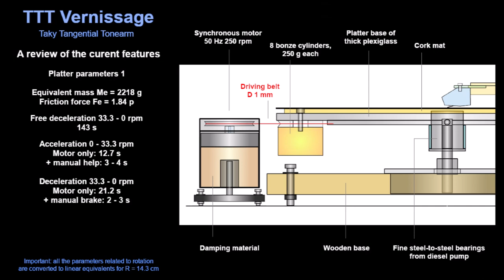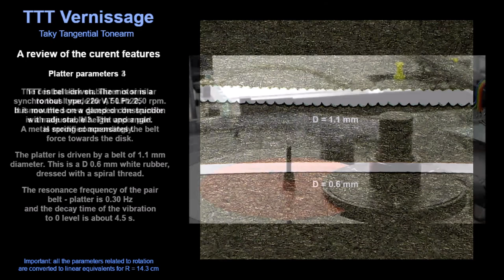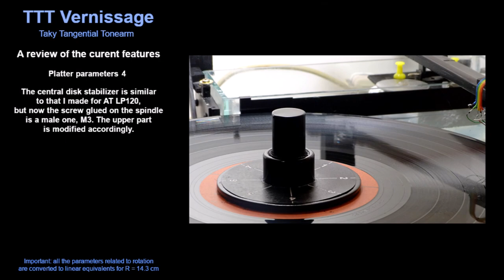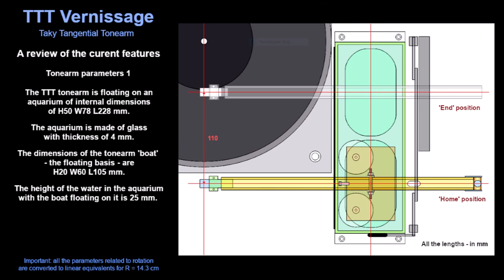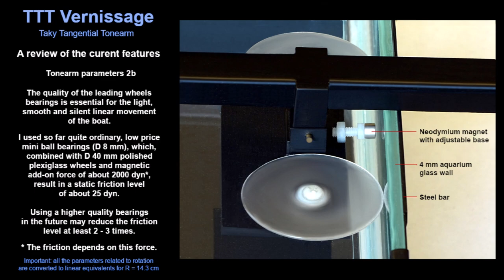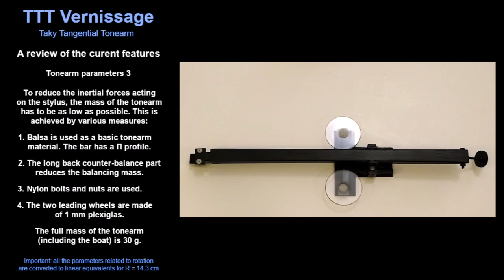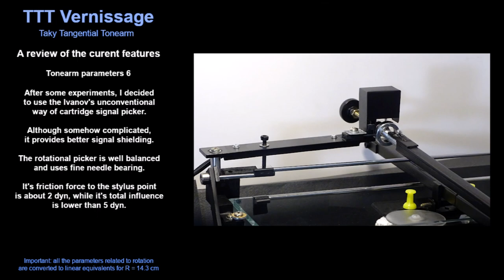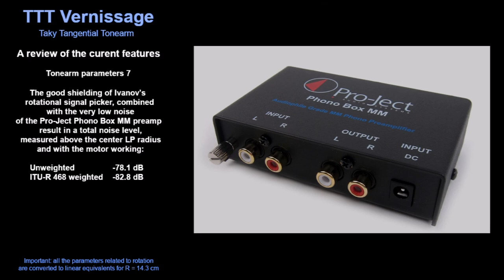TTT Vernissage Final Report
TTT Vernissage
TTT = Taky Tangential Toneam

A number of well proven TTT features:

    Platter
•  Wow: typically within 0.03 - 0,05 %
•  Rumble: estimated below -65 dB unweighted
•  Bearings friction: below 2 kdyn at 15 cm

    Tonearm
•  Signal track noise (cartridge over LP, motor ON):
    Unweighted:                 -78 dB
    ITU-R 468 weighted:   -83 dB
•  Lateral frictiom force at stylus: below 30 dyn
•  Effective mass at the stylus point: about 14 g